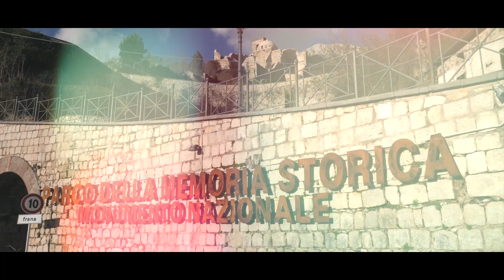San Pietro Infine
È vietata qualsiasi utilizzazione, totale o parziale, dei contenuti inseriti nel presente portale, ivi inclusa la memorizzazione, riproduzione, rielaborazione, diffusione o distribuzione dei contenuti stessi mediante qualunque piattaforma tecnologica, supporto o rete telematica, senza previa autorizzazione scritta di Vincenzo Pace.